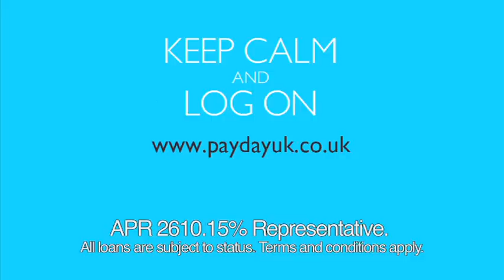PaydayUK Command Centre TV Advert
This clip shows The PaydayUK Commander in action in the PaydayUK Command Centre.

A lady's washing machine breaks down and she needs an emergency loan to get it fixed. With PaydayUK she can borrow the money and repay it on her next payday.

If you have a cash emergency, don't say mayday, say payday!

For more on the Commander.